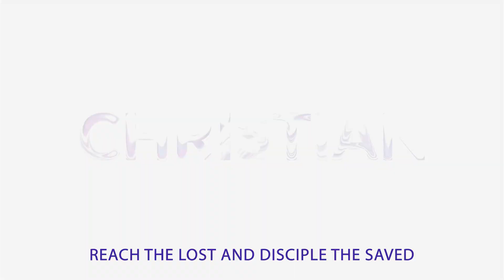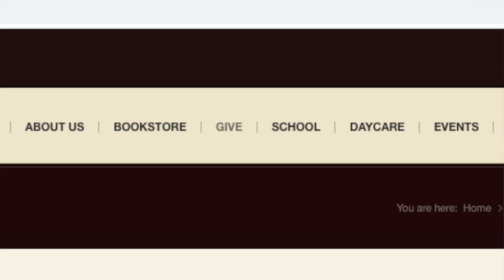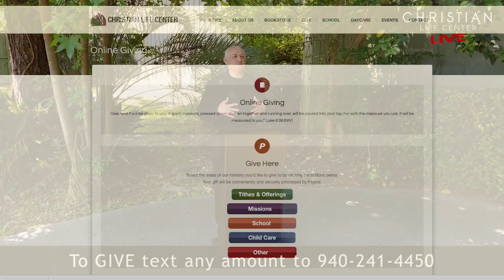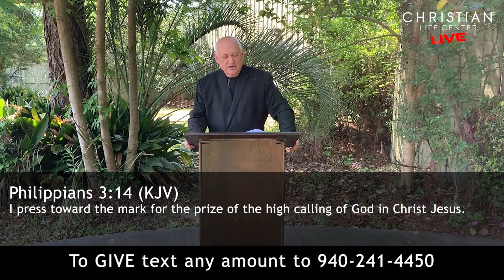Standing In The Midst Of A Storm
Christian Life Center | Pastor Richard Rodriguez